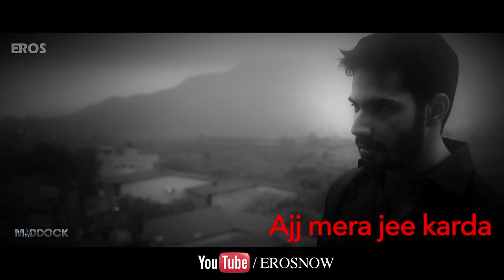Jee Karda (Varun Dhawan Version) | Badlapur | Varun Dhawan, Yami Gautam & Nawazuddin Siddiqui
Download all the "Badlapur" uncut Best Movie Scenes and songs

Check out 'Jee Karda' full song with lyrics from Badlapur.

Set Jee Karda as your caller tune OR SMS EIBP2 to 56060

Song: Jee Karda
Singer: Divya Kumar
Lyrics: Dinesh Vijan & Priya Saraiya

Eros International & Maddock Films presents -  An Eros International Worldwide Release A Maddock Films Production

Movie: Badlapur
Cast: Varun Dhawan, Nawazuddin Siddiqui,  Yami Gautam, Huma Qureshi, Vinay Pathak, Radhika Apte & Divya Dutta
Directed By: Sriram Raghavan
Produced By: Dinesh Vijan
DOP: Anil Mehta, ISC, WICA